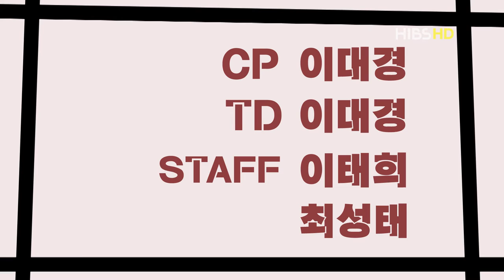보도블럭 가장조 1화 - 여자들 피리피그 '삼청동 나들이'